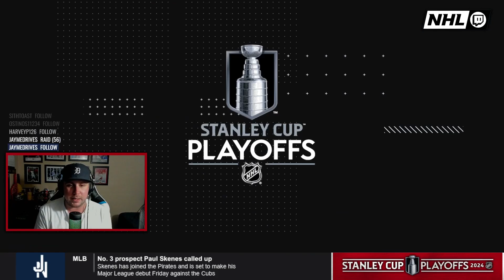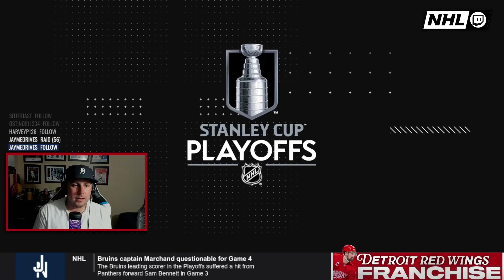BIG RAS!!! - Stanley Cup Playoffs Round 2, Game 5 - NHL 24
The Wings can clinch a spot in the Eastern Conference Final today against Tampa.